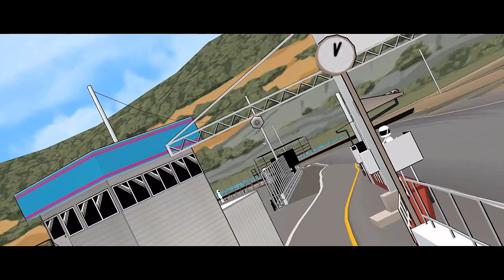LIVERY S14 FULL BODYKIT TERBARU CHANGEABEL COLOR❗️| FREE CODE FR LEGENDS V0.3.3.1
Bantu support saya trs agar saya bisa membuat livery terus untuk kedepan
Jadi saya mohon jika sudah menemukan passwordnya jangan di sebarkan mohon kerjasamanya🙏